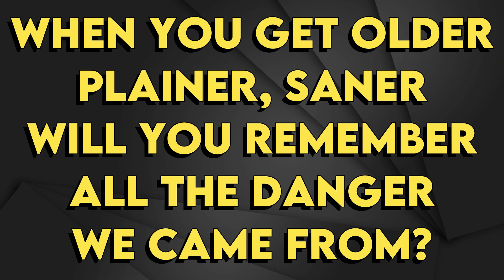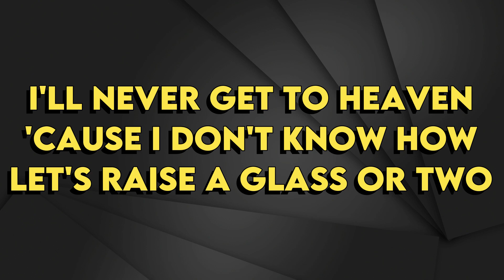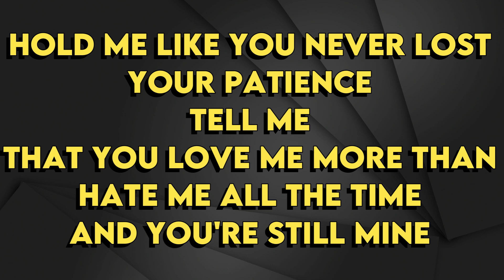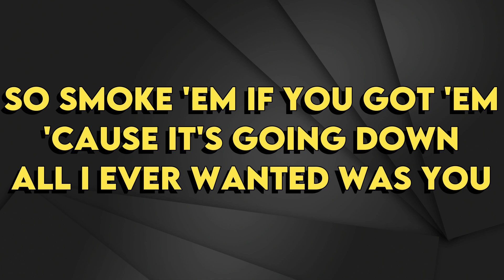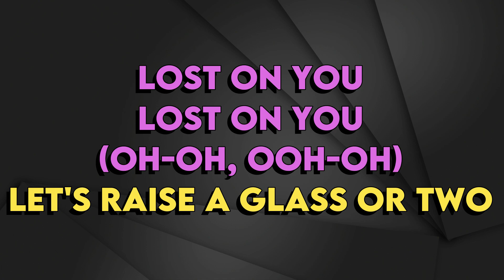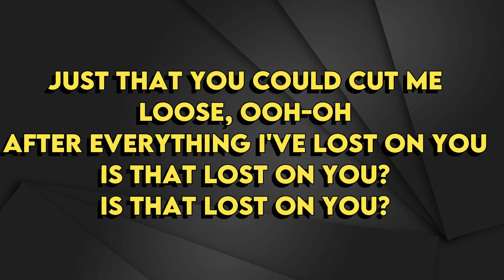LP - Lost On You - Karaoke Instrumental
LP
Lost On You - Karaoke Instrumental
Tono Original (read 👇🏻👇🏻👇🏻)
Key: Fm